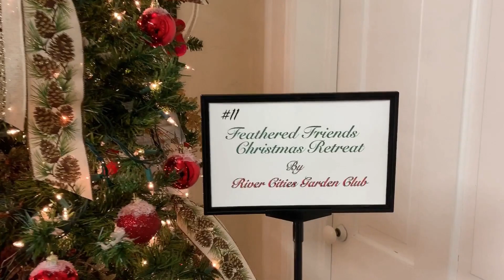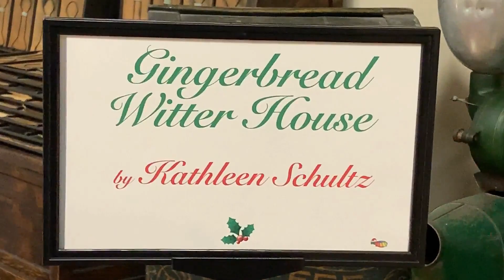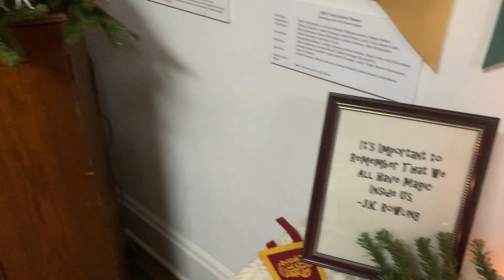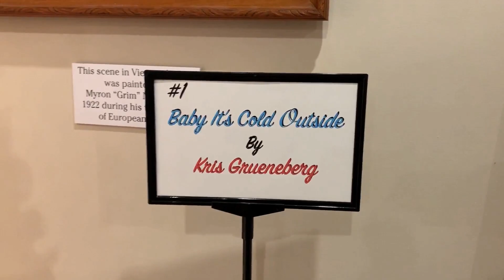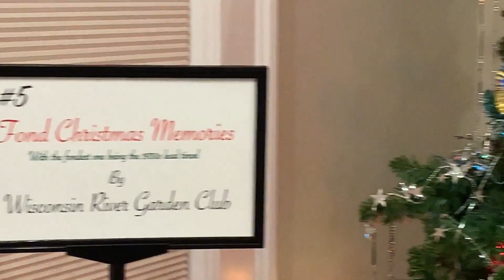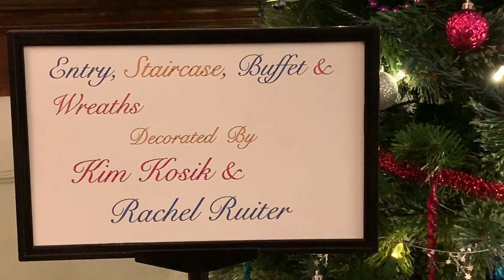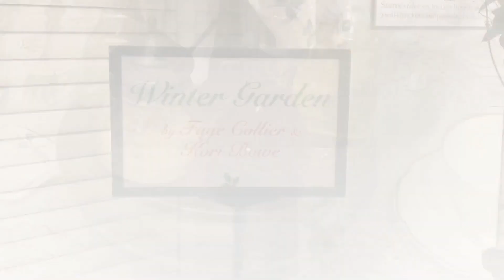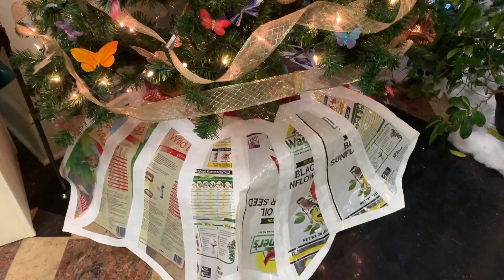MERRY CHRISTMAS🎄CHRISTMAS TREE DECORATING 2019🎄WISC RAPIDS HISTORICAL MUSEUM CHRISTMAS TREE WALK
Hello Lovelies! I'm sharing with you this Christmas Tree Walk hosted by our local Historical Museum!🎄A special thanks to Phil and Bambi for allowing me to film this and share it and to all who helped organize this wonderful community event! We enjoyed this so much and I had to share it so you can enjoy it too! Merry Christmas, my friends. I'll be participating in this next year and cannot wait to decorate a special tree and share with all of you here next year!! Hope you all have the most beautiful holiday and blessed new year!! Love to you all!!!😊😍😘🥰

***Please watch in HD*** and let those Ads play, my friends! That helps me keep coming to you with new products as well as giveaways!!

JOIN OUR BEAUTIFUL FAMILY

PRODUCTS USED/MENTIONED

FAVE BRUSHES I USE OFTEN (great for hooded eyes & mature skin)

 * Morphe M441
 * JH #39, 42, 43
 * Wayne Goss- #17, 18 (ALL OF THEM)
 * It Cosmetics Heavenly Luxe Complexion Perfection Brush #7

NAIL POLISH WORN IN THIS VIDEO: none

HOODED EYES DIARIES (HOODED EYES VIDEO SERIES Every "Makeup Monday" at 11:30am CST)

IF YOU WOULD LIKE TO SEND ME THINGS TO REVIEW PLEASE SEND THEM HERE and THANK YOU:

CAMERA USED: Canon VIXIA HF R30 handycam/camcorder

Much love, 😘 Bren~